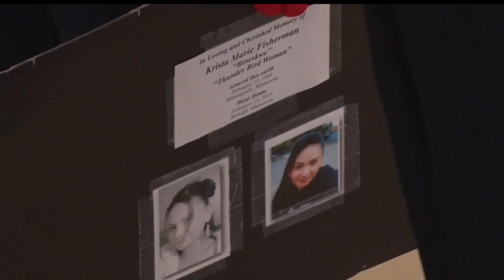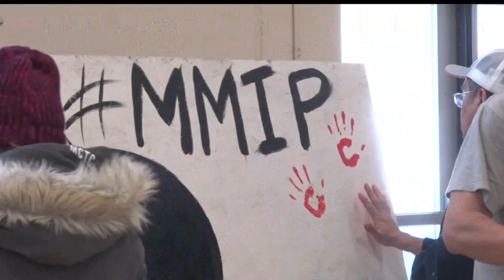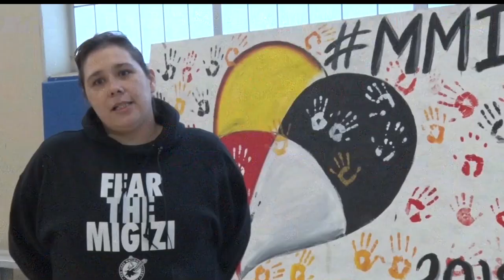Ponemah Walk Brings Awareness To Missing & Murdered Indigenous People